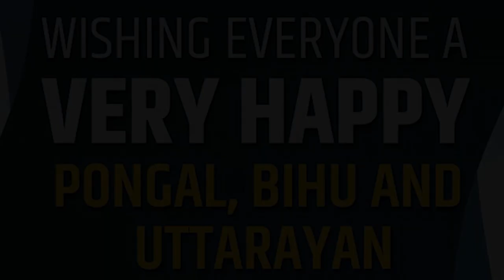MAKAR SANKRANTI 2020 status || आप सभी को मकर संक्रांति, माघ बिहू, लोहड़ी और पोंगल के लिए शुभकामनाएँ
Hi Friends,
My name is Shreya.
A heartiest  welcome to you in our channel " Shreya's Recipe".

This is a heartly wish to all of you for Makar Sankranti, Magh Bihu, Pongal and Uttarayan.

images taken from google.co.in with reuse and modification labelled.

Camera, Effect, Editing and Concept: Own